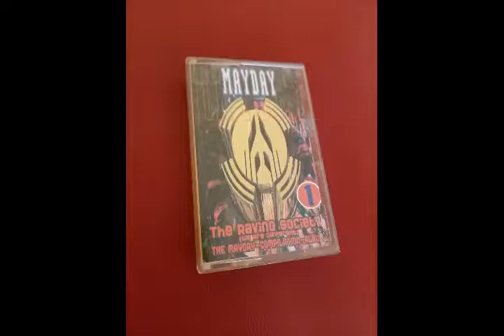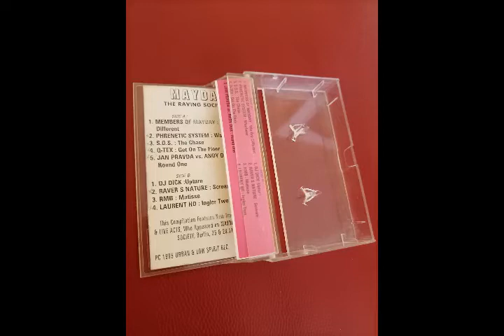Jan Pravda vs. Andy Dux – Round One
Various – Mayday - The Raving Society  Part 1

Label: Low Spirit Recordings
Format: 2 x Cassette, Compilation
Country: Bulgaria
Released: 1994
Genre: Electronic
Style: Techno, Hard Trance, Hardcore, Acid